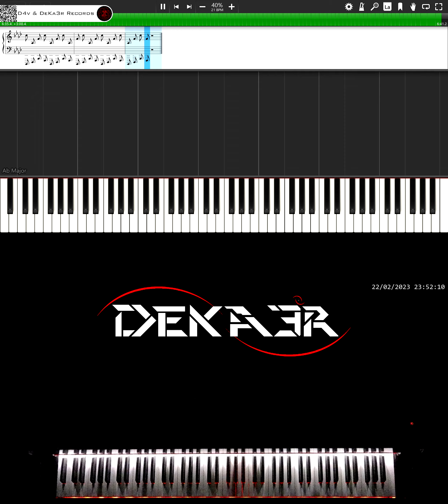🔴 IRL 🎹 RUNNER • CREACIÓN DE SU DIGITACIÓN, MNEMOTECNIA Y ESTUDIO PARA PIANO